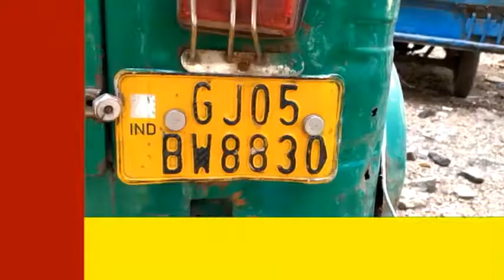SPEEDNEWS17 સુરતના પુણા કેનાલ રોડ પર અવાવરું જગ્યાએ રીક્ષા લઈ જઈ મિકેનિકલ એન્જીનીયરને ચપ્પુ બતાવી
સુરતના પુણા કેનાલ રોડ પર અવાવરું જગ્યાએ રીક્ષા લઈ જઈ મિકેનિકલ એન્જીનીયરને ચપ્પુ બતાવી મારમારી રોકડા રૂપિયાની લૂંટ કરનાર બે ઇસમોને પુણા પોલીસે પકડી પાડ્યા હતા જેની ધરપકડ કરી વધી તપાસ હાથ ધરવામાં આવી છે

સુરત શહેરમાં ગુનાઓનું પ્રમાણ સતત વધી રહ્યું છે પોલીસ દ્વારા દરેક પ્રકારે ગુનેગારોને ડામવા પ્રયાસો કરવામાં આવે છે પરંતુ ગુનેગારો બેફામ બન્યા હોય તેવું લાગી રહ્યું છે ત્યારે સુરતના પુણા વિસ્તારમાં રહેતા નિકુંજ ગોહિલ વડોદરા થી સુરત ટ્રેન મારફતે આવ્યા બાદ રીક્ષા કરીને ઘરે જઈ રહ્યા હતા રેલવે ગરનાળા થી કાપોદ્રા માટે રીક્ષા કરી હતી જોકે રીક્ષા ચાલક રેશ્મા ઓવરબ્રિજ પાસેથી પુણા કેનાલ રોડ તરફ રીક્ષા લઈ ગયો હતો અને અવાવરું જગ્યા પર રીક્ષા રોકીને ચપ્પુ વડે ધાક ધમકી આપી નિકુંજ ને માર મારી મોબાઈલ અને રોકડા રૂપિયાની લૂંટ ચલાવી હતી અને નિકુંજ ને ઉતારી લૂંટારું ભાગી છૂટ્યા હતા જે બાબતે નિકુંજે પુણા પોલીસ મથકમાં ફરિયાદ નોંધાવી હતી જેમાં પોલીસે તાત્કાલિક એક્શનમાં આવી રીક્ષા નંબર ના આધારે આરોપી સુધી પોહચી ગુનાનો ભેદ ઉકેલી કાઢ્યો હતો પોલીસે બે આરોપીને પકડી પાડ્યા હતા જેમાં અંગદસિંગ અને અર્જુનસિંગ ઠાકુર ને પકડી પાડી તેની ધરપકડ કરવામાં આવી હતી જેની પાસેથી રીક્ષા અલગ અલગ કંપનીના 6 મોબાઈલ તથા રોકડા રૂપિયા સહિતનો મુદ્દામાલ કબ્જે કરવામાં આવ્યો હતો જોકે લૂંટ માટે વાપરવામાં આવેલ રીક્ષા પણ ચોરી કરી હોવાનું કબુલ્યું હતું

1) સુરતની પુણા પોલીસે બે લૂંટારુંને ઝડપી પાડ્યા

2) રિક્ષામાં મુસાફરને અવાવરું જગ્યા પર લઈ જઈ લૂંટ ચલાવી હતી

3) એન્જીનીયર યુવકને ચપ્પુ બતાવી મોબાઈલ અને રોકડની કરી હતી લૂંટ

4) પુણા પોલીસે રીક્ષા નંબરના આધારે ગુનો ઉકેલી કાઢ્યો

5) પોલીસે બંને આરોપીની ધરપકડ કરી મુદ્દામાલ કબ્જે કર્યો

6) લૂંટ માટે વપરાયેલ રીક્ષા પણ ચોરીની હોવાનું બહાર આવ્યું